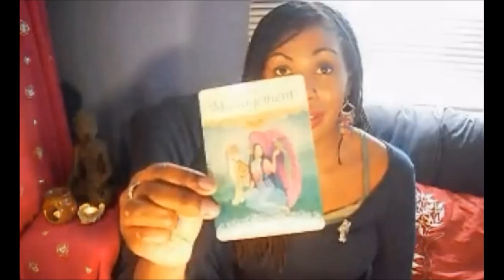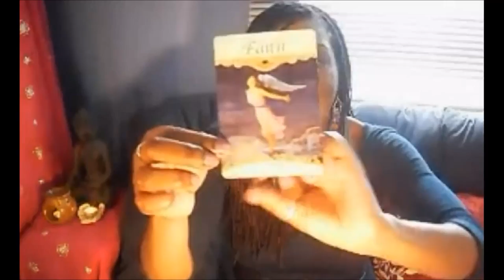Weekend Angel Hug - 19th - 21st April